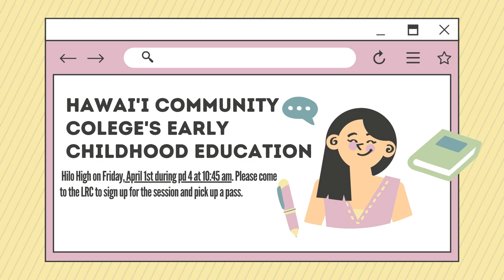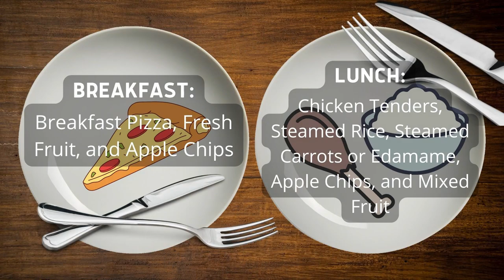03/31/2022 KVIKS News Bulletin